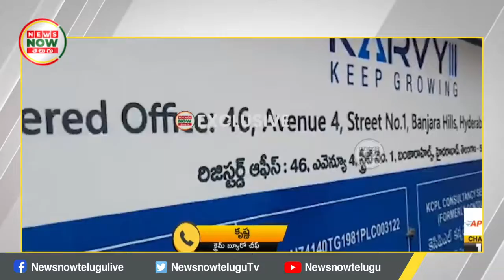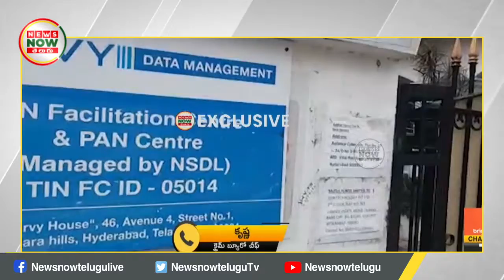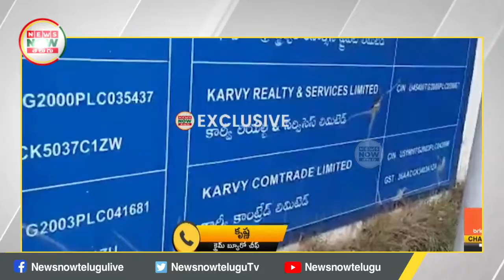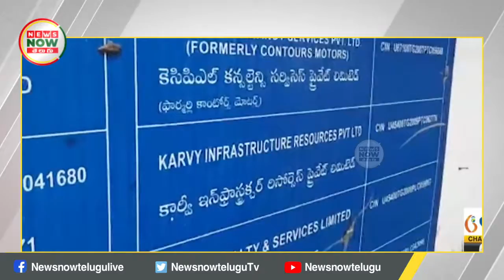కార్వీలో ఆ 350 కోట్లు ఏమయ్యాయో తెలుసా Karvy 350 crore loans against demat holdings news now telugu